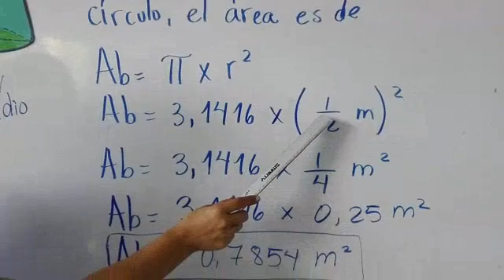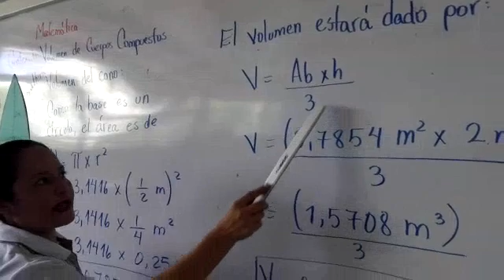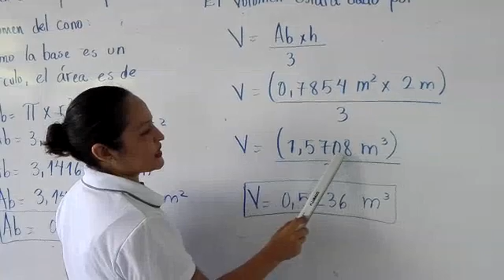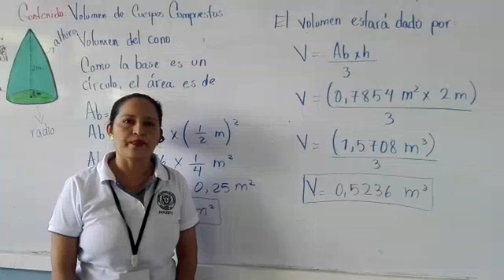Volumen del Cono